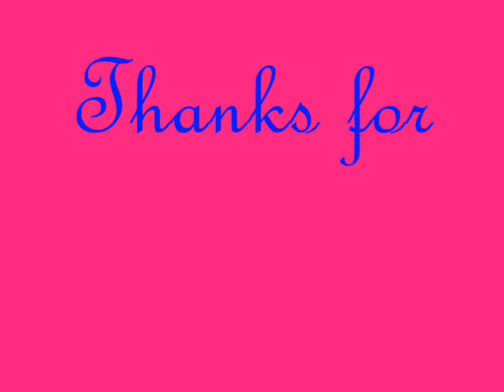A Love Tribute to Hayley Mills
In order to celebrate her birthday, which is today, I decided to upload a special love tribute to the British actress (and song artist), Hayley Mills, of all the pictures of the movies that she was in over the years and some pictures when she was all grown up. Enjoy this video and I hope you'll wish her a happy birthday.

Here are the movies that I know that she was in and the characters that she played:

Tiger Bay (1959) (her first film) - Gillie Evans
Pollyanna (1960) - Pollyanna Whittier
The Parent Trap (1961) - Sharon McKendrick and Susan Evers
Whistle Down The Wind (1961) - Kathy Bostock
In Search of the Castaways (1962) - Mary Grant
Summer Magic (1963) - Nancy Carey
The Chalk Garden (1964) - Laurel
The Moon Spinners (1964) - Nikky Ferris
The Truth About Spring (1965) - Spring Tyler
That Darn Cat (1965) - Paddi Randall
The Trouble With Angels (1966) - Mary Clancy
The Family Way (1966) - Jenny Fitton
Sky West and Crooked / Gypsy Girl (1966) - Brydie White
The Parent Trap II (1986) - Sharon Ferris and Susan Carey

Side note: Although that "Tiger Bay" was her first film, but she made a brief cameo appearance in the 1947 film, "So Well Remembered" when she was a baby.

Not only Hayley Mills was an actress, she was also a song artist back in the early 1960s. Some of her songs that I know are:

"Let's Get Together" (sung in "The Parent Trap")
"Cobbler Cobbler"
"Johnny Jingo"
"Jeepers Creepers"
"Side By Side"
"Cranberry Bog"
"Pollyanna Song"
"Jimmie Bean Song"
"Little Boy"
"Sweet River"
"Early One Morning" (sung in "Pollyanna")
"Castaway" (sung in "In Search of the Castaways")

Songs:

"Reflection" - performed by Christina Aguilera (from "Mulan")
"If You Can Dream" - performed by the Disney Princesses
"Can You Feel The Love Tonight" - performed by Elton John (from "The Lion King")